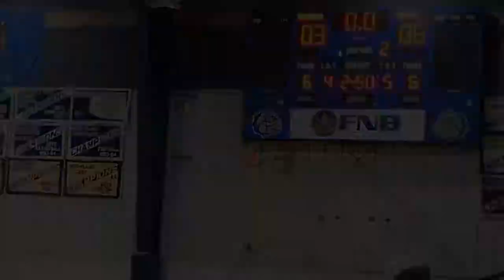Turpin JH Girls Basketball vs Texhoma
Hooker Tournament
Game played November 17, 2018